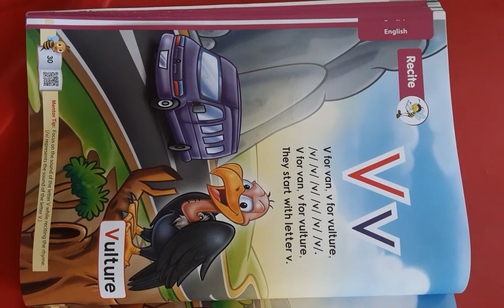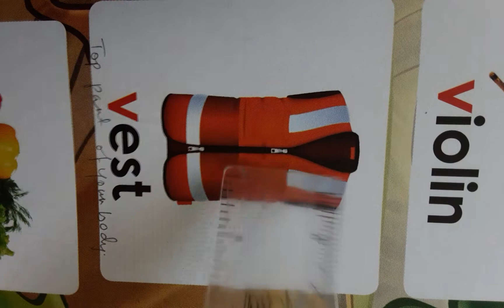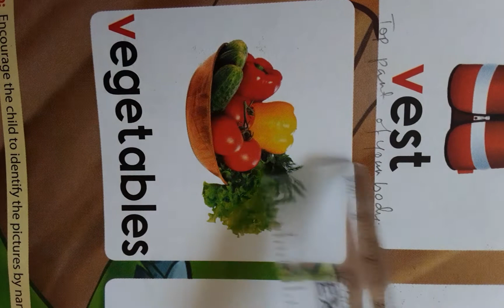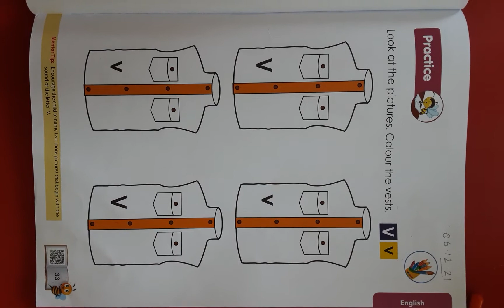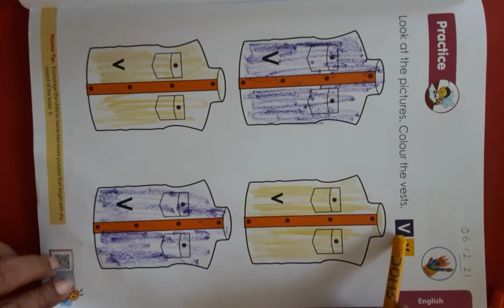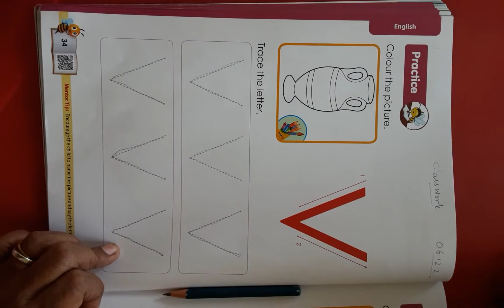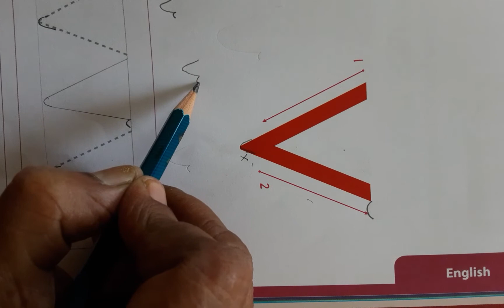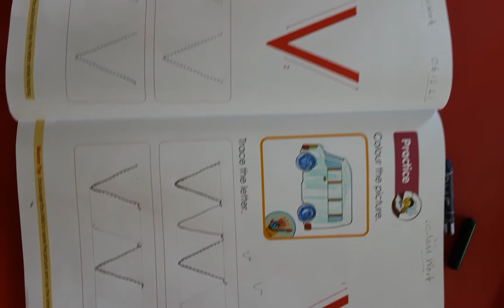Nursery - English Phonetics and Vocabulary - Letter 'Vv'